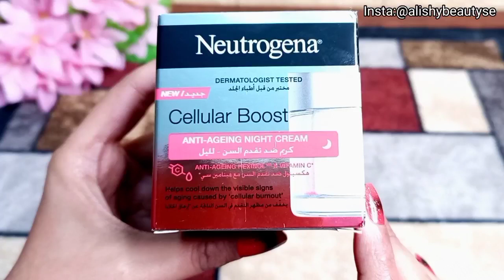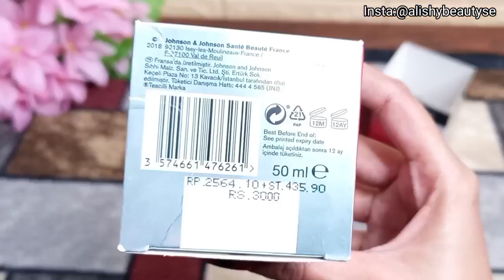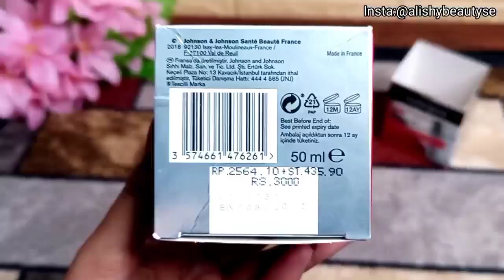Best SkinWhitening Cream|NeutrogenaCellularBoost Anti-Aging Cream ReduceDarkSpots, Wrinkles,Freckles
Best Skin Whitening Cream| Neutrogena Cellular Boost Anti Aging Cream Reduce DarkSpots, Wrinkles,Freckles